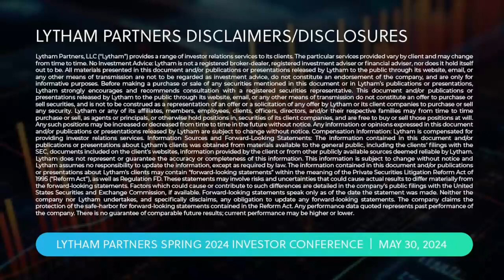Aytu BioPharma, Inc. Fireside Chat @ Lytham Partners Spring 2024 Investor Conference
As part of the Lytham Partners Spring 2024 Investor Conference, Roger Weiss, Vice President, Lytham Partners, hosted a Virtual Fireside Chat with Aytu BioPharma, Inc.

Aytu is a pharmaceutical company focused on commercializing novel therapeutics.